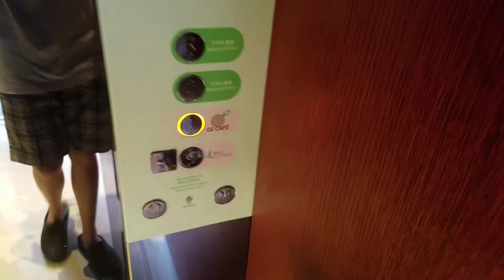元朗The Green Atrium Schindler升降機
地點: 元朗龍田村公庵路68號The Green Atrium
載重: 1200公斤
乘人: 16人
投入服務年份: 2015
途經樓層: G, 1

Venue: The Green Atrium, 68 Kung Um Road, Lung Tin Tsuen, Yuen Long, New Territories
Maximum Load: 1200kg
Maximum Capacity: 16person(s)
Year of commission: 2015
Floors passing through: G, 1